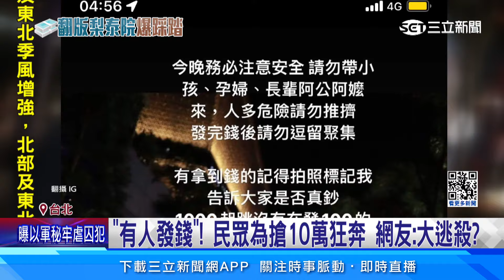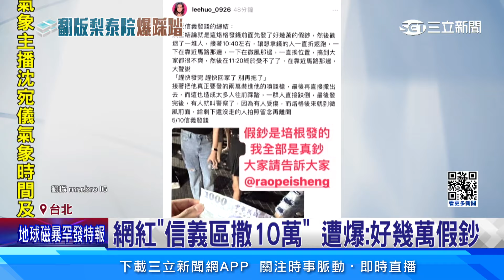信義區「梨泰院」？網紅撒錢3千人推擠 傳多人傷│94看新聞